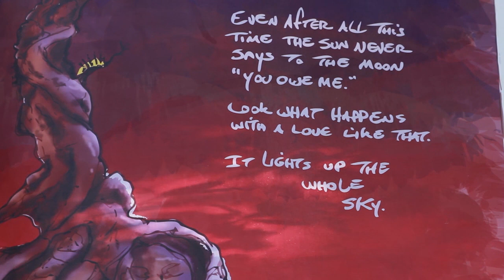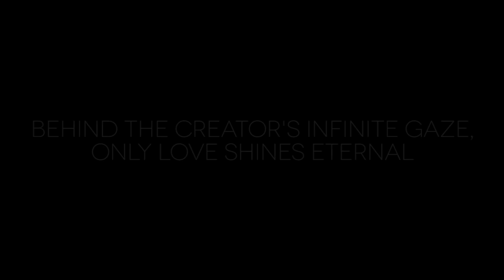Rare Media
Rare Media is the megaphone for creatives, entrepreneurs, and artists - producing documentaries, web series, digital marketing content, and 360 media.
Footage filmed and/or edited by: Akira Chan
Additional footage courtesy of: Elevate Films, The Bloom Series

Raremedia.tv